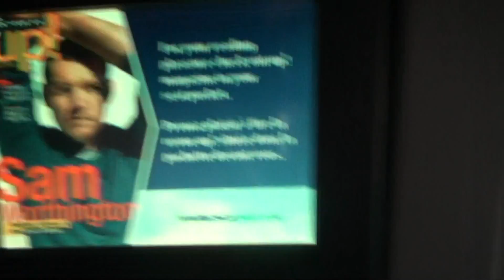WestJet Flight Toronto to Vancouver Take off and Landing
Clips from A WestJet Flight take off from Toronto ON (YYZ) and Landing in Vancouver BC (YVR). With some cross canada footage in between.